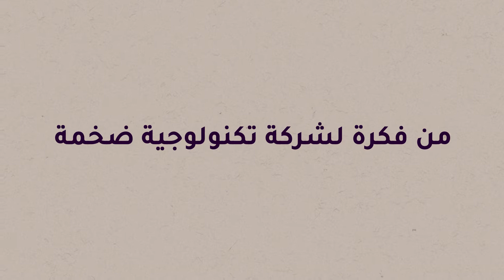Global Shapers Ramallah - من فكرة لشركة تكنولوجية ضخمة - Dec 2020